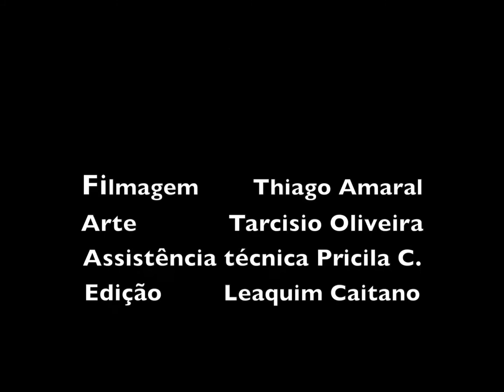IAENE - Pr Theo Rios